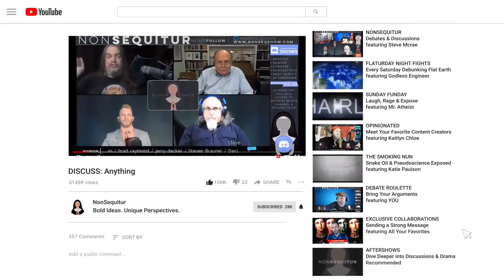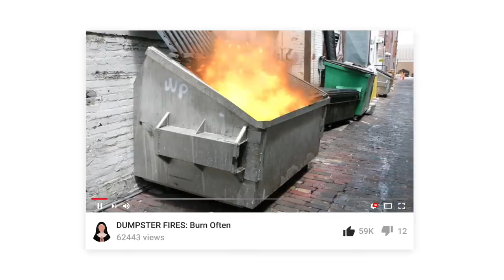Climate Change Crisis: Is it Too Late to Turn Back? | Ben Holland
Tonight we look at the science of GlobalWarming . Climatechange occurs when changes in Earth's climate system result in new weather patterns that last for at least a few decades, and maybe for millions of years. The climate system is comprised of five interacting parts, the atmosphere (air), hydrosphere (water), cryosphere (ice and permafrost), biosphere (living things), and lithosphere (earth's crust and upper mantle). The climate system receives nearly all of its energy from the sun, with a relatively tiny amount from earth's interior. The climate system also gives off energy to outer space. The balance of incoming and outgoing energy, and the passage of the energy through the climate system, determines Earth's energy budget. When the incoming energy is greater than the outgoing energy, earth's energy budget is positive and the climate system is warming. If more energy goes out, the energy budget is negative and earth experiences cooling.